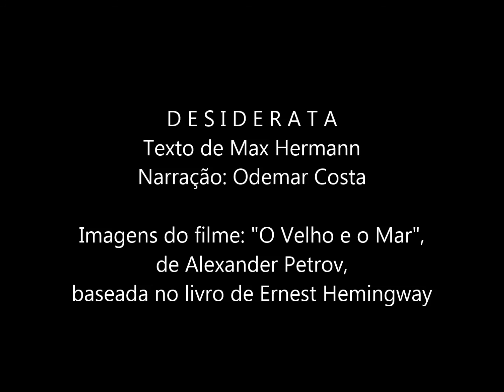Desiderata - Max Hermann (Odemar Costa)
'Desiderata' é uma palavra de origem latina que significa 'aquilo que se deseja', 'aspiração'. Também é o nome de um dos poemas mais conhecidos do mundo, uma bela mensagem de fé, esperança e amor de autoria de Max Hermann. O vídeo é narrado por Odemar Costa, que durante muito tempo foi locutor da Rádio Bandeirantes, SP.